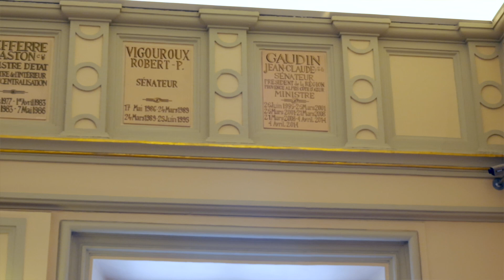Au revoir, Monsieur le Maire.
Jean-Claude Gaudin, maire de Marseille durant vingt-cinq ans, de 1995 à 2020 est décédé le lundi 20 mai 2024 à l’âge de 84 ans. Marseille lui rend hommage.